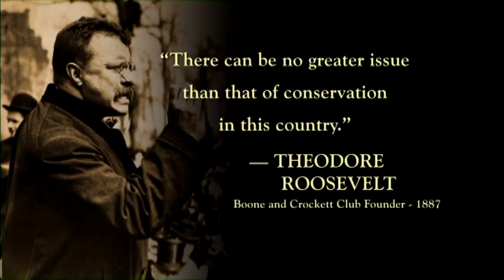Montana:Elk - Episode 7 - Boone and Crockett Country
Can an ecosystem change in a lifetime? Can the increased population of one big game specie displace another? What happens when the driven specie is served up to an over population of mountain lions? What will happen when newly reintroduced wolves discover the interloper? The relationship between mule deer, cougar, elk and wolves in the Big Sky, and what game managers can do to restore balance.